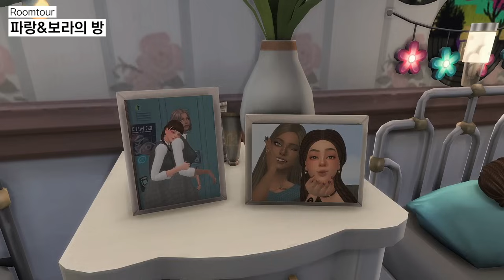달라도 너무 다른 우리가 같이 살아갈 수 있을까?ㅣ심즈4 플레이 [심즈인더시티 1화]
00:00 주인공 컨셉 소개
08:49 플레이 목표
16:17 집 소개

(맴버십 혜택: 생방송 다시보기 Full영상, 그 외 맴버십 전용 영상, 컨텐츠영상 선공개)

-생방송 시간: 평일 저녁 8시~새벽1시 (주2-3회)
생방송 일정은 팬카페 [생방송알림] 게시판에서 알려드립니다!